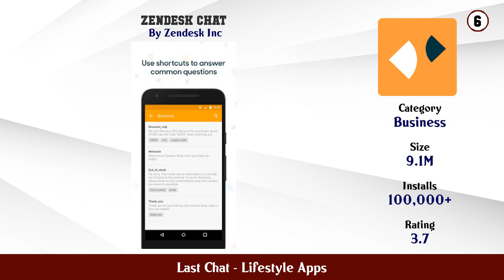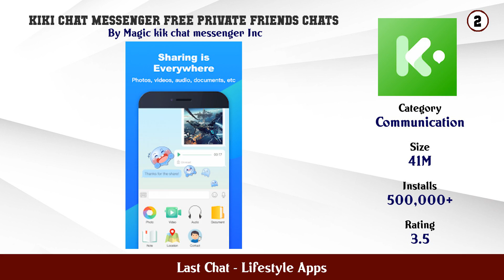Top 10 Last Chat Android Apps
In this video we have listed Top Last Chat Android Apps. This video is for information and reference purpose only.